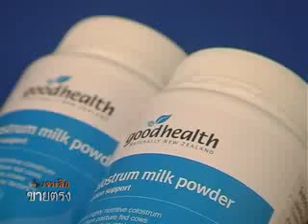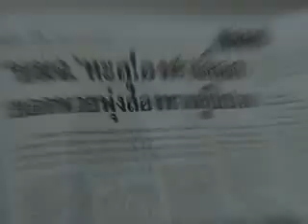เจาะลึกขายตรง 5-4-56_part1